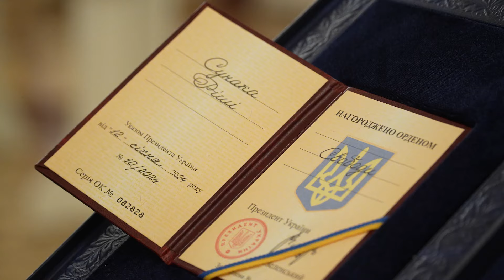Владимир Зеленский. Итоги встречи с Риши Сунак (2024) Новости Украины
12 января 2024 года, Киев, Украина. Президент Украины Владимир Зеленский подвел итоги встречи с премьер-министром Великобритании Риши Сунаком в Киеве: «Сегодня, когда история Европы изменилась. Украина и Соединенное Королевство заключили новое и беспрецедентное соглашение о безопасности. Это не просто декларация. Это реальность, которая наступит благодаря нашему сотрудничеству и, в частности, гарантиям безопасности от выдающейся глобальной силы – Великобритании. Если бы такой уровень гарантий безопасности был достигнут после 1991 года с Британией и другими странами, то просто не было бы российской агрессии. И наша общая задача – остановив эту агрессию России и укрепив Украину вместе гарантировать, что повторения нападения на Украину никогда не будет».